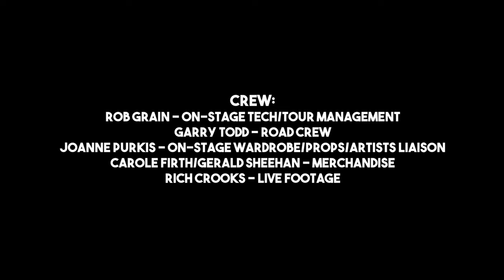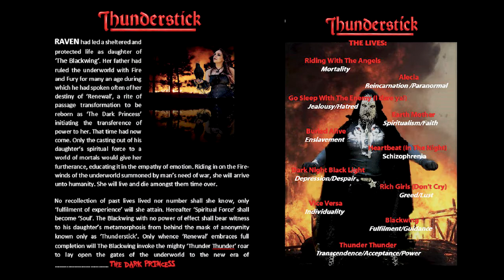Thunderstick - Live at Leos Red Lion 26th July 2019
The charismatic New Wave Of British Heavy Metal icon ‘Thunderstick’ was known for outraging audiences and playing his drums from inside a cage with the band ‘Samson’ (a line-up that included a young Bruce Dickinson).  Having served his time with both an early ‘Iron Maiden’ and ‘Samson’ he then formed his own theatrical band, eponymously named Thunderstick,  in the early eighties.
After a 30 year hiatus, 26th July 2019 saw Thunderstick's new line up hit the stage for the first time at Leos Red Lion in Gravesend. With the incredible vocals of ‘Raven Blackwing’ leading them this really was the show that would cement the statement. Thunderstick Are Back
SAMSONs - Riding With the Angels and Alicia